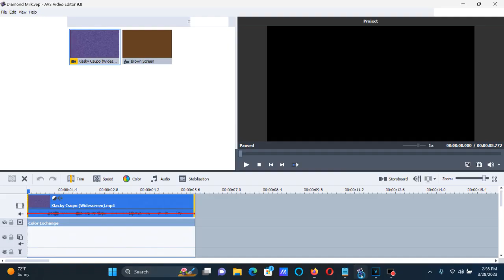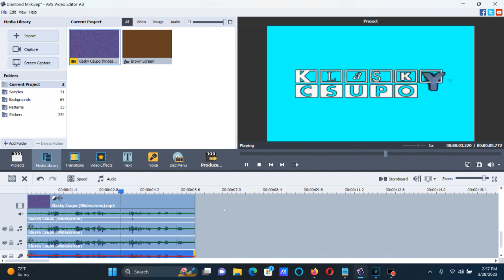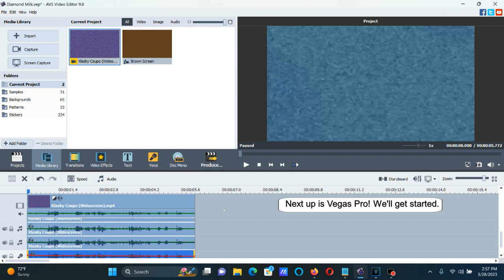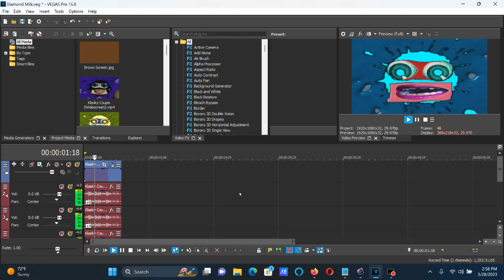How To Make Diamond Milk On AVS and Vegas Pro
How To Make Diamond Milk:

On AVS:

1st: Color Correction

Brightness:     0
Temperature:    0
Contrast:       0
Saturation:     0
Gamma:          0
Hue:           -52

2nd: Color Exchange

Color 2: Cyan

Pitches For AVS:

60
80
125
135
150

Pitches For Audacity:

+9
+4
-3.89
-5.19
-7

On Vegas Pro:

(VideoFX)

1st: Gradient Map - Diamond Milk

[***0**1 2]

0; R:       0, G:     255, B:     255, A:     255 (Cyan)
1; R:       0, G:       0, B:       0, A:       0
2; R:       0, G:       0, B:       0, A:       0

(AudioFX)

+9
+4
-3.89
-5.19
-7

Effect by GBTOTTheRussianVideoEditor VGCP NODD VGCP OWN

Klasky Csupo in Diamond Milk (Instructions in Description)
1,043 views  May 10, 2018: